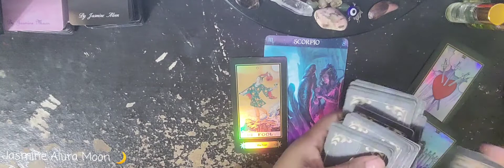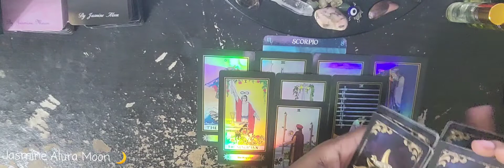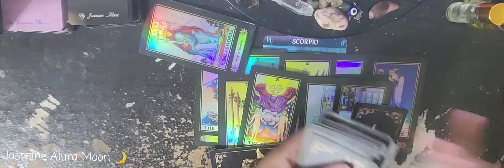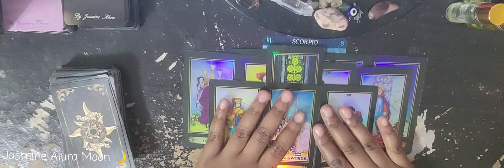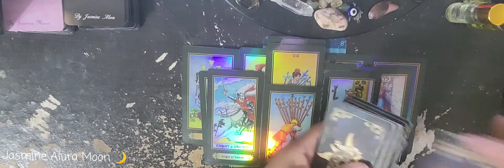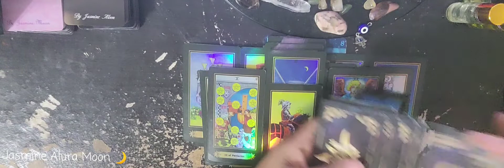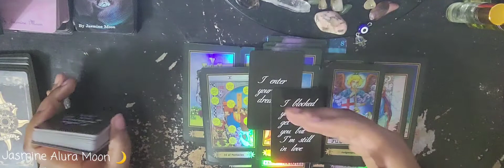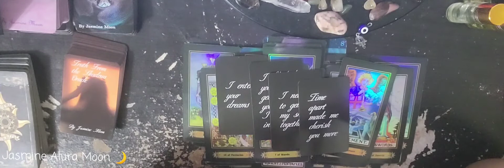Scorpio You Have A Soft Spot For This Person With The Broken Heart ♏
Here is the link to my etsy shop I have many other items besides oracle cards 💖